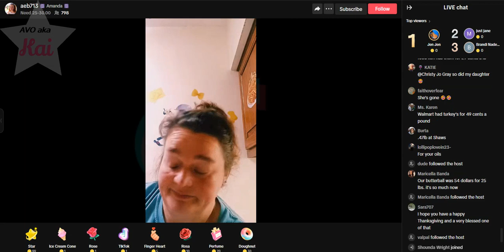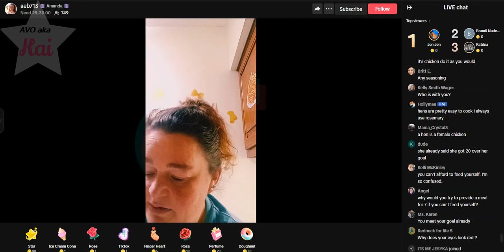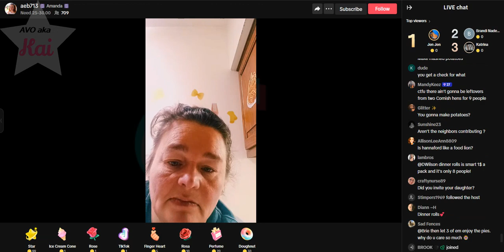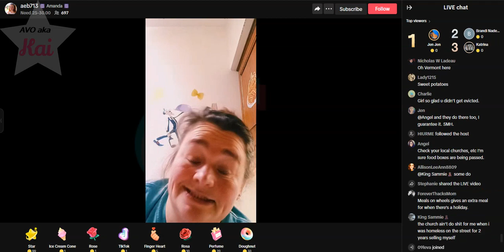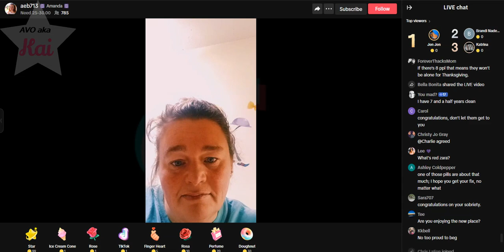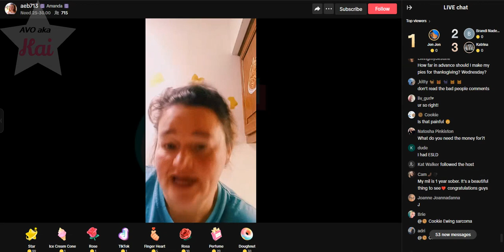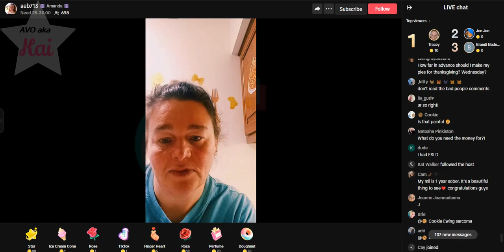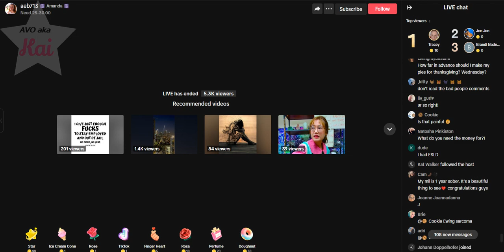brave_11-19-23_04.32PM